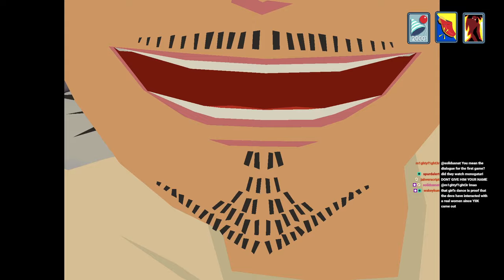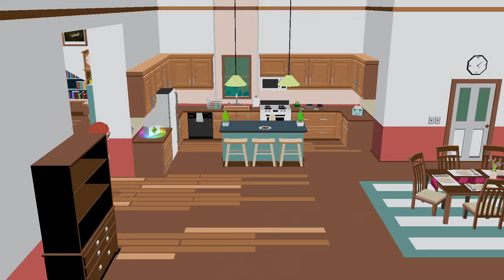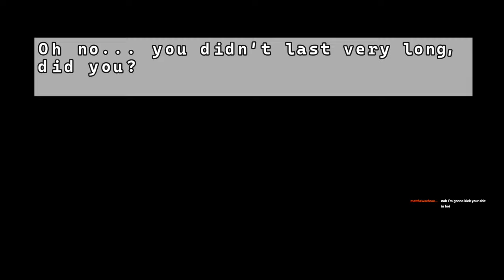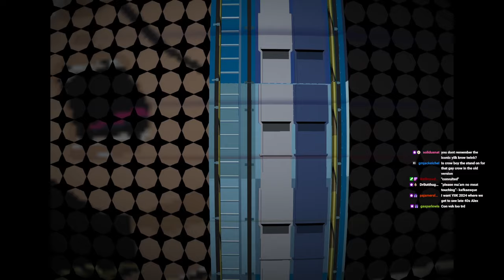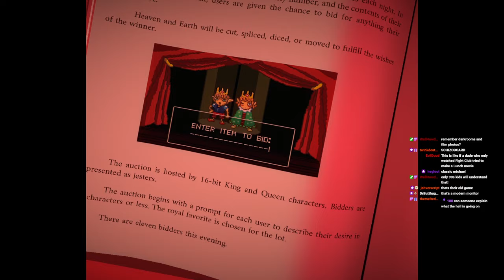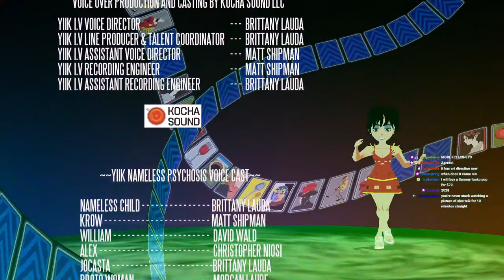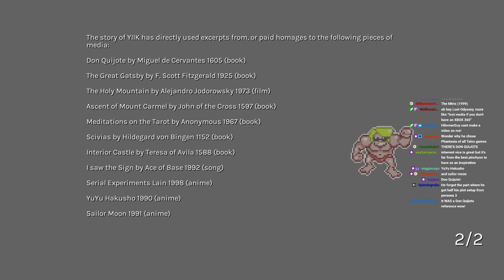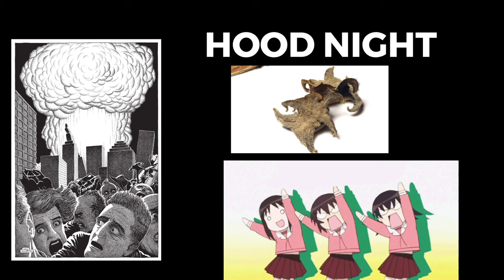KEMONOFRIENDZONE - YIIK: Nameless Psychosis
Rebuild of YIIK 2.0: You Can (Not) Rewrite